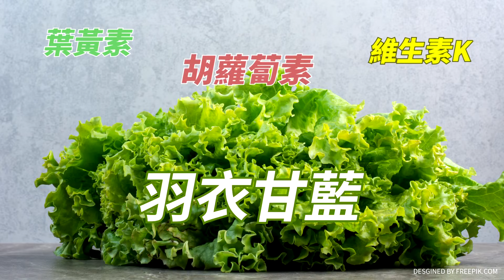【大新聞大爆卦】陸漁民獨家!回家才吐實:對台灣很失望!賴清德迅速三點表態:為所當為! 20240221 專家大爆卦2@大新聞大爆卦HotNewsTalk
《精彩回顧》
【大新聞大爆卦】獨!徐巧芯破黃捷碰瓷以色列防身術白眼捷鬼扯羅智強帶麥克風還不政治綜藝咖?又嗆韓國瑜休息是落跑X改不了吃X?鄭麗文給藍絕殺綠錦囊KMT照做了!20240220 @CtiTv
【大新聞大爆卦】食安協商破局 張禹宣:8廢人1廢黨幹廢事!陸常態化巡查廈金 漁民悲歌無人問?白營"鳥獸散"楊寶楨裸辭聲淚俱下:累了想休息呂秀蓮傻眼:荒腔走板!最鬧泡沫!20240219  @CtiTv
【週末大爆卦】韓擋下臨時會!綠狂讚:讓2大黨全變X吃?找盧備詢"拆彈"? 藍興奮:看誰被修理!柯選台中市長 交換蔡璧如當番王?選後不演了:藍綠我都挖! 民眾黨終曲?  20240218@CtiTv
【週末大爆卦】獨!韓國瑜見孫曉雅賴傻了戰貓啞了?賴愛將找盧秀燕打爆綠官藍營臥底?柯立院搞藍白合為聲量?誰上當?戰狼姊進立院幫柯監視"兩個太陽"?20240217@HotNewsTalk
【大新聞大爆卦】獨!韓國瑜再出手救藍不中綠陷阱!謝寒冰諷蔡壁如若變柯黑柯必死!陳鳳馨怒嗆綠就是消費陳俊翰卸責!台辦快艇翻覆不如柬國抓晚安小雞? 20240216 @HotNewsTalk

大新聞大爆卦 周一至周五14:00-16:00
週末大爆卦 周六、周日14:00-16:00